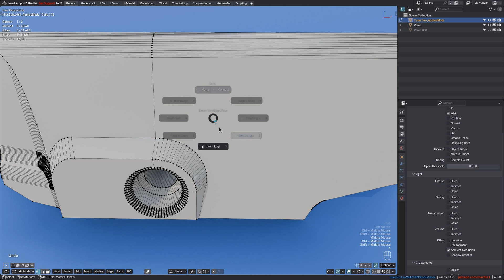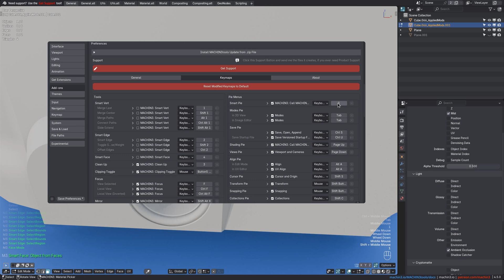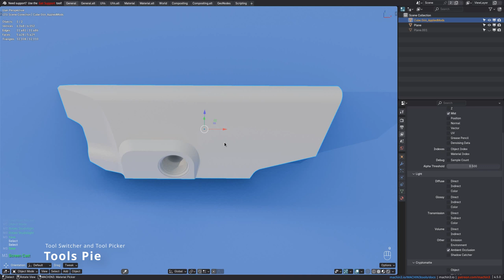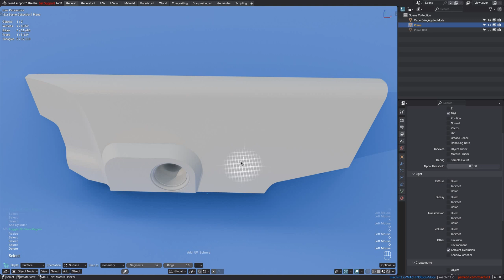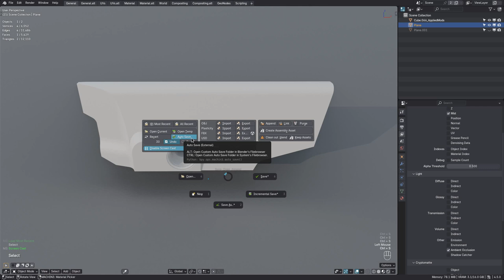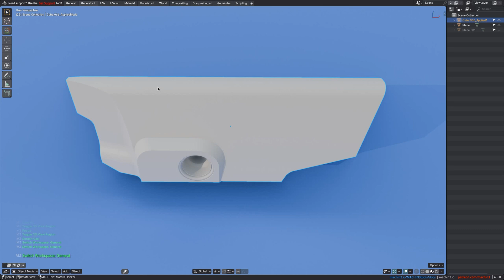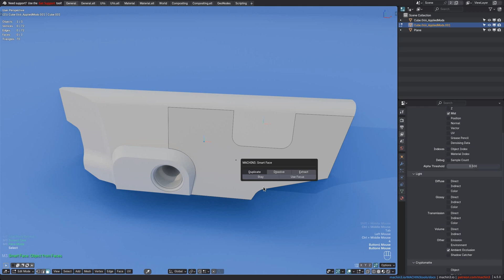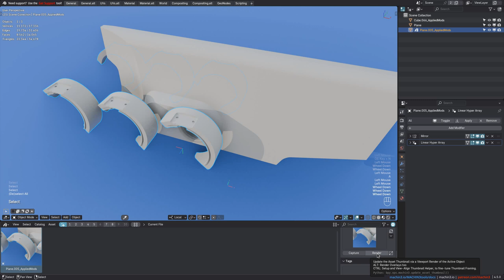MACHIN3tools 1.13 - Overview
MACHIN3tools 1.13 for Blender 4.5 Overview